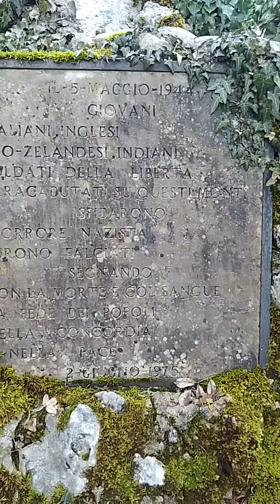28 gennaio 2023